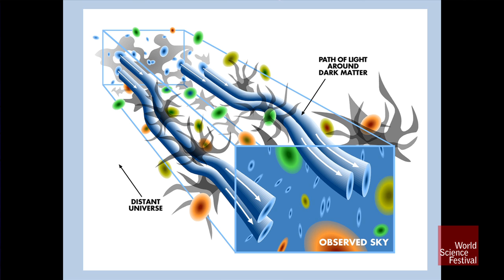Spotlight: Guided by the Stars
Strip away the trimmings of a traditional science presentation, add cocktails, and you have WSF Spotlight. Priyamvada Natarajan always wanted to be an explorer, and she knew that in order to navigate properly, one must have an accurate star map. As a cosmologist, she specializes in detecting invisible masses of dark matter based on what we see here on Earth. These "gravitational lenses" have both puzzled and intrigued scientists since Einstein first predicted their appearance.